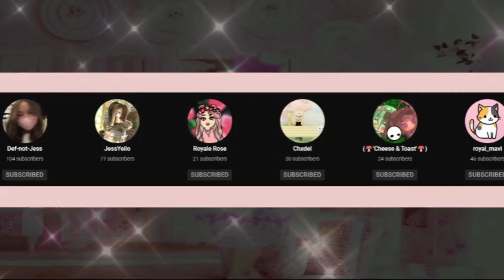DECEMBER DREAM CORSET GIVEAWAY IN ROYALE HIGH!!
This giveaway ends the 28th of December and I'll be announcing the winner on the 28th as well!
I really hope we get there very soon so I do the 30k diamond giveaway for you guys!!
Follow me on Roblox:
Discord account: JulieL#9202 (comment your you discord account if you want to friend me and if the comments are on